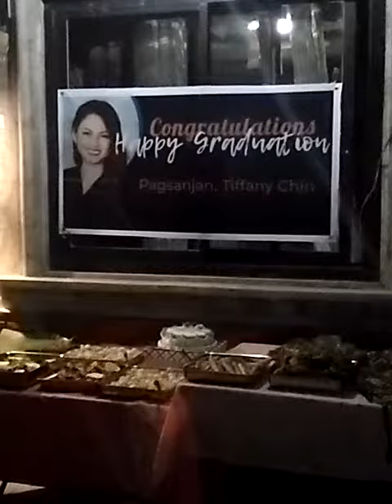Tiffys grad dec232020 pt3